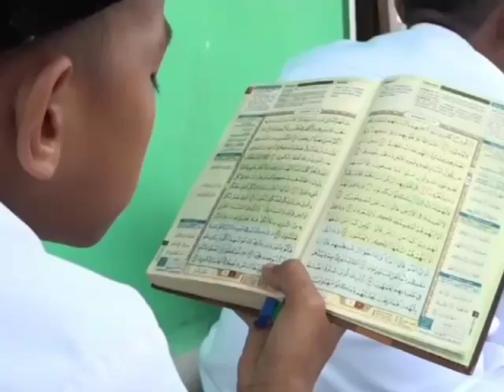Trailer Pondok Pesantren Annur Azzubaidi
Cuplikan